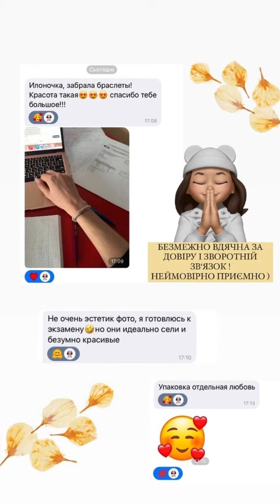МОЇ БРАСЛЕТИ З НАТУРАЛЬНИХ МІНЕРАЛІВ🫶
My new boxes for sending bracelets)

By the way, today these bracelets made of iolite and rock crystal left for another country.

Just recently.. I didn’t think that my candles and bracelets would soon appear on the international market - but it happened) And I am incredibly grateful to the Higher Powers, my Guardian Angel and the Spirits of my Family for their incredible support, for filling me with faith , light and kindness, despite such dark times in Ukraine...  🕊️🫶🤍

Music 🎶: Sam Smith - Writing’s On The Wall ( from Spectre )
Roval Philharmonic Orchestra

Мої нові коробочки для відправки браслетів) Як вам )) ?

До речі, сьогодні ці браслети з іоліту і гірського кришталю виїхали в іншу країну.

Буквально недавно.. Не думала, що мої свічки та браслети скоро з'являться на міжнародному ринку - але це сталося)
І я неймовірно вдячна Вищим Силам, моєму Ангелу-Охоронцю та Духам мого Роду за неймовірну підтримку, за те, що наповнили мене вірою, світлом і добротою, незважаючи на такі темні часи в Україні... 🕊️